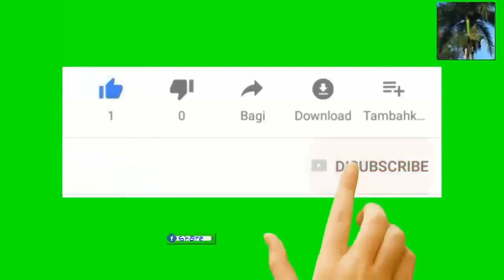yon Haitienne nan florida bay 2 timoun li yo bwè klorox. yon lòt manman nan los angeles touye 3